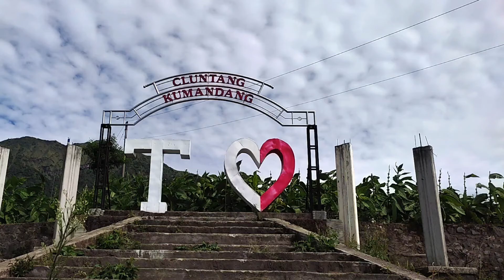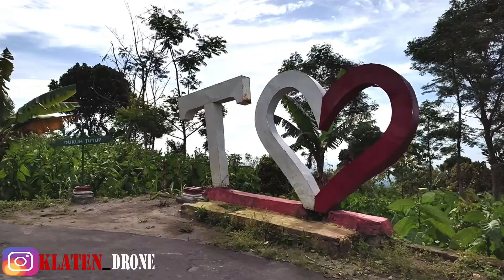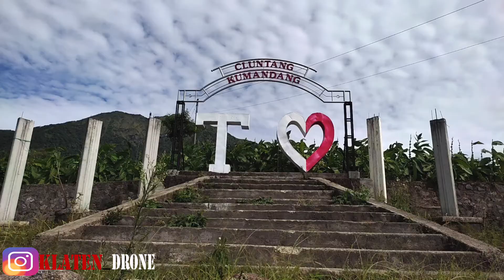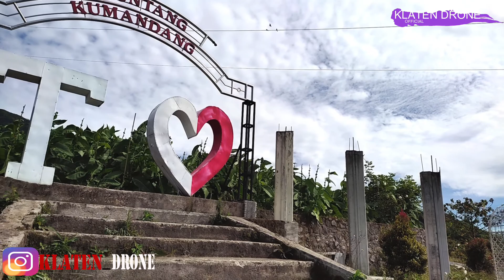Suasana Pedesaan CLUNTANG KUMANDANG MUSUK BOYOLALI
Jalan jalan menuju tikungan cinta Cluntang Kumandang musuk boyolali, Menikmati suasana pedesaan yang asri dengan hawa sejuk

Equipment kamera
- Smartphone Redmi Note 10
- Gimbal Moza Mini S Essential
- Drone Fimi x8 Se 2020
- Filemora Pro
- Tripod